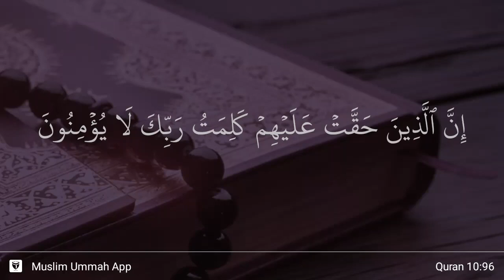Yunus ayat 96